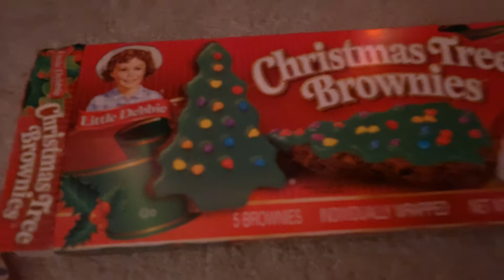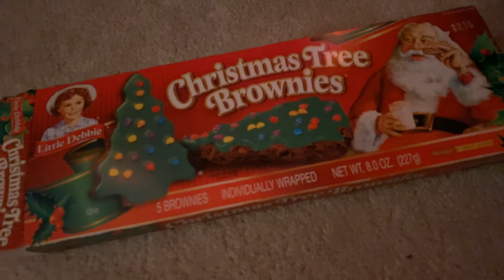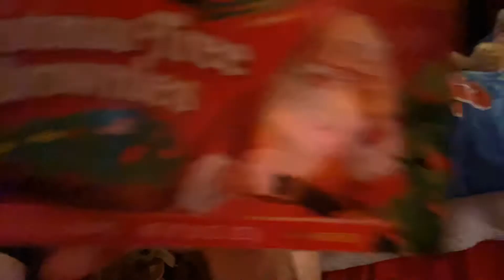Christmas Tree Brownies! - BlackBeanBoi - Day 302 (12/22/2020)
I eat Christmas tree brownies!